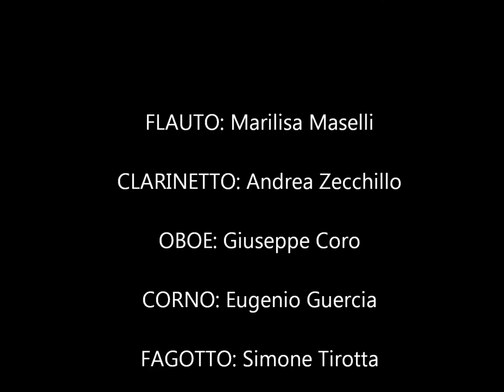Giulio Briccialdi - Quintetto in RE Maggiore Op. 124 (I. Allegro Marziale)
Esecuzione dei "MUSICI Wind Quintet" del Primo movimento (Allegro Marziale) del Quintetto in RE Maggiore Op. 124 di G. Briccialdi in occasione del Concorso Musicale Internazionale "I Colori dell'Arte" di Bari del 18/05/2013 vincendo il PRIMO PREMIO ASSOLUTO.

FLAUTO: Marilisa Maselli
CLARINETTO: Andrea Zecchillo
OBOE: Giuseppe Coro
CORNO: Eugenio Guercia
FAGOTTO: Simone Tirotta